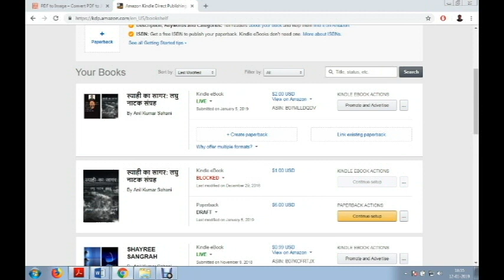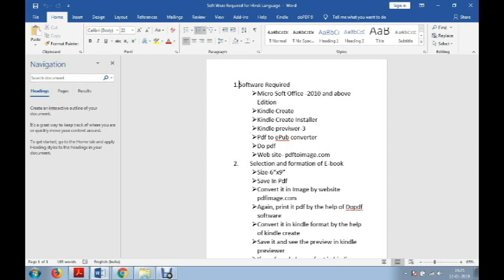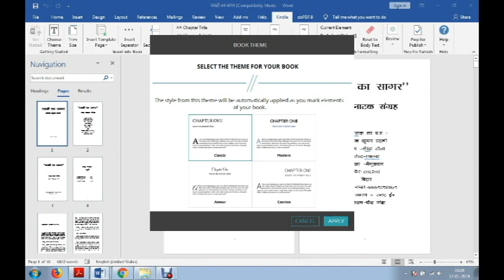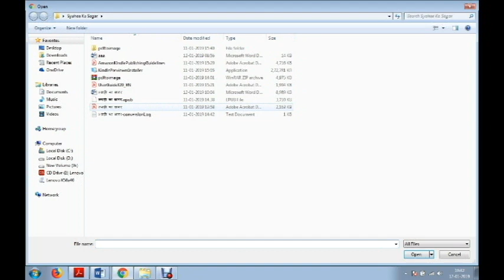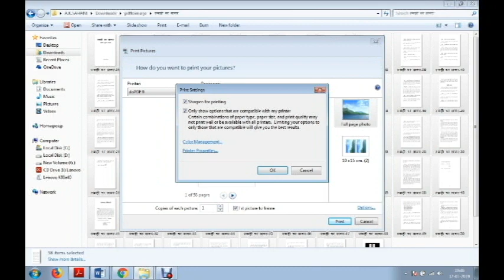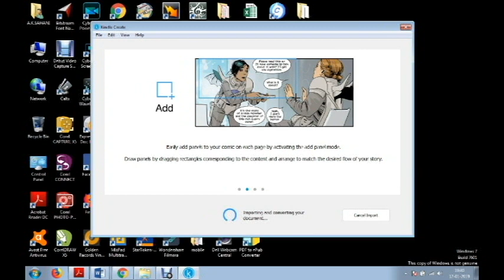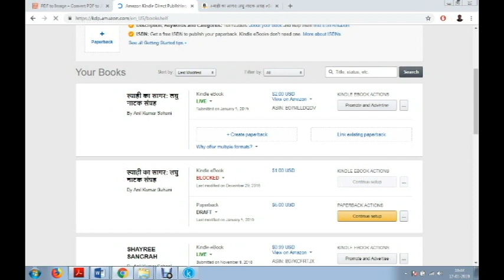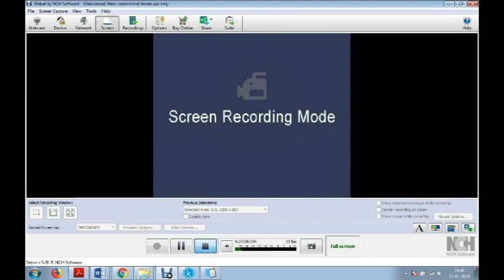How to create and publish hindi language e-book on amazon kindle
This video is regarding the creation of Hindi language e-book and publishing process on kindle amazon. This is complete guide for the new writer or Hindi language writer who are interested in publish his/her e-book in kindle amazon.